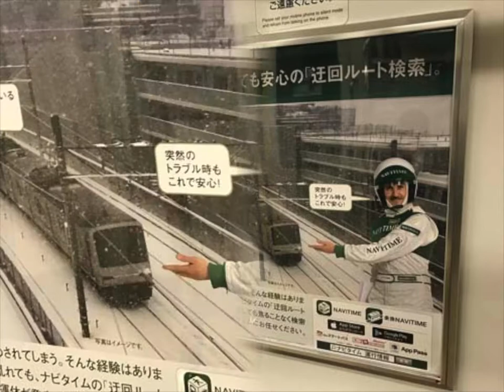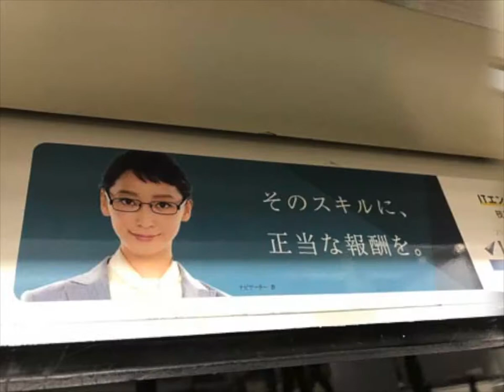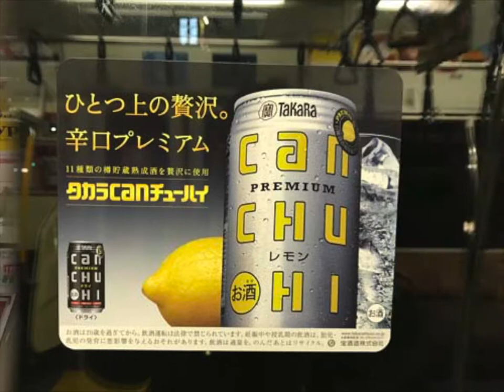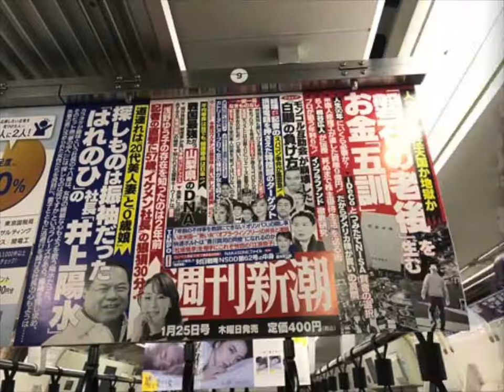2017 0118A01 JR電車スライド a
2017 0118A01 JR電車スライド a